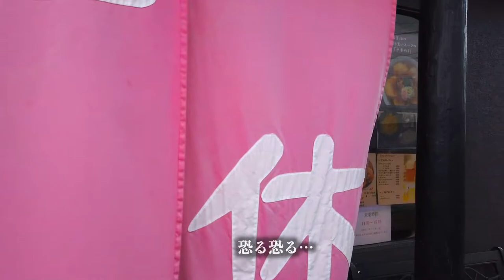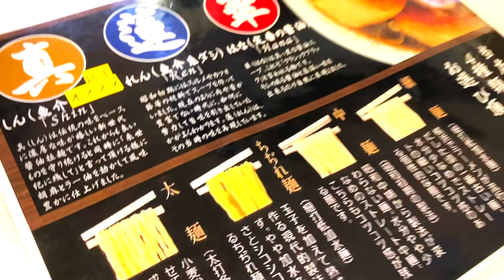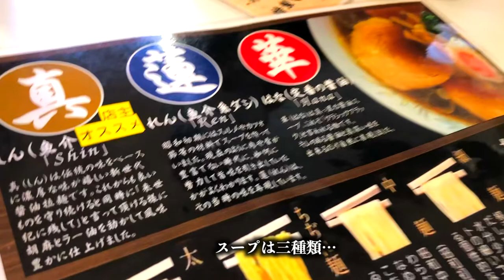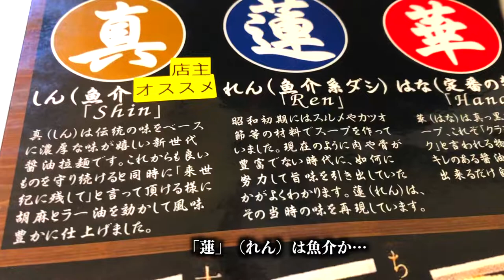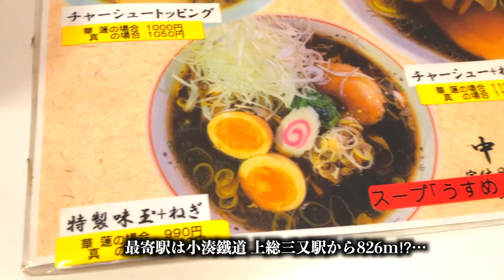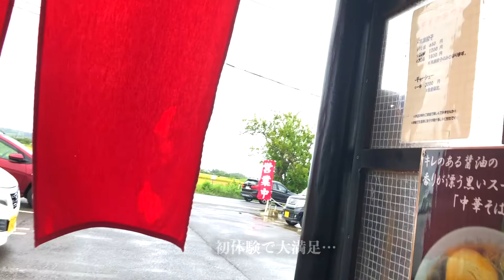【千葉グルメ】祝！念願達成！元祖ブラックラーメン！富山ぢゃないの⁉︎あの「中華そば 一休」制覇ですよ！調査報告！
月崎探検隊第33弾調査報告

念願かなってや〜っとこさ
「中華そば　一休」
伺えました！
コロナに客足減…
そんなマイナス要因ばかりじゃありません！
常に前向き！
Stay Gold !

【詳細情報】
・中華そば　一休
　住所：千葉県市原市海士有木574-1

2021年11月12日（金）午前11時
「このいかふぇ」
オープンいたしました！
金土日祝　11：00〜18：00 営業です。

大好評「月崎ムーン」のスピンオフ版。
　「月崎探検隊」
いつもの古民家を飛び出してここ市原市月崎や房総半島、はたまたそれにまつわる素敵なスポット探検リポート！